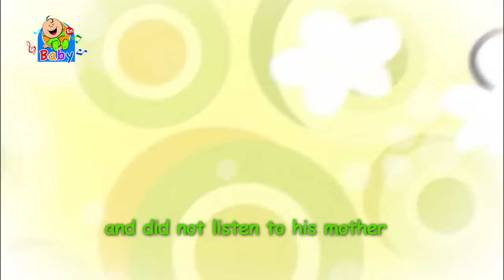The rabbit and the fox - Toyor Baby English